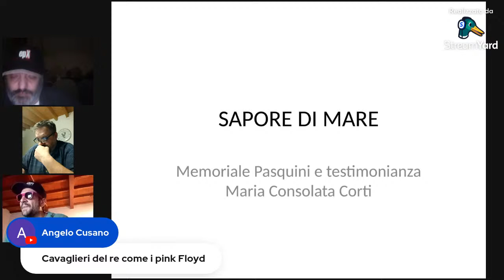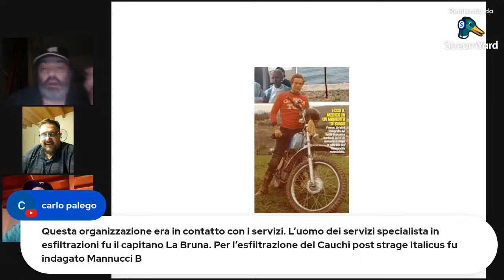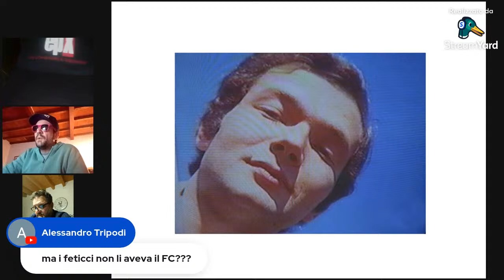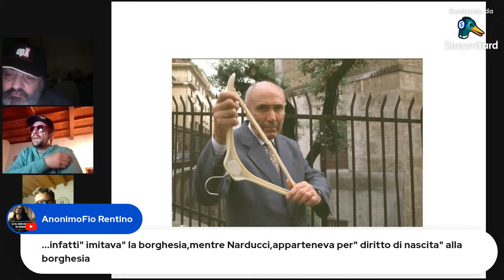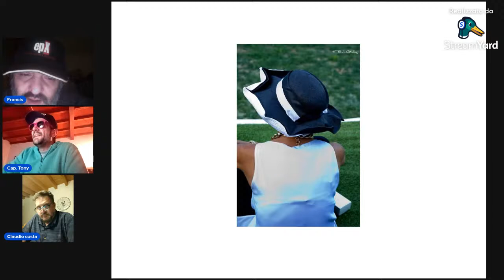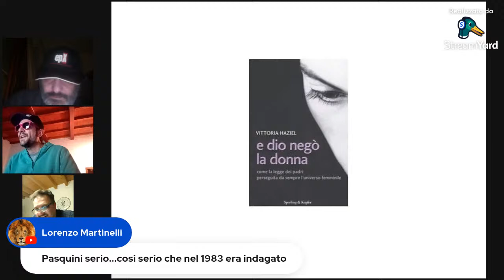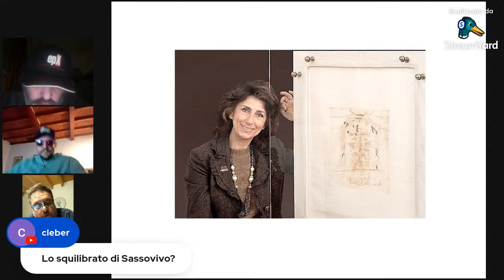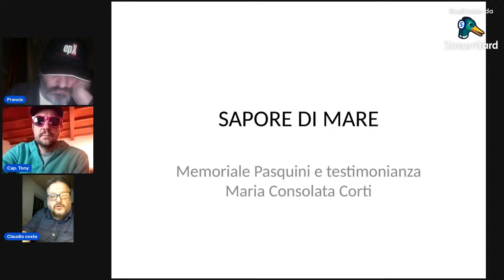MOSTRO DI FIRENZE - SAPORE DI MALE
Francis Trinipet & Capitan Tony presentano:
un nuovo studio di Claudio Costa.
A partire dalle 21:30, minuto più minuto meno.